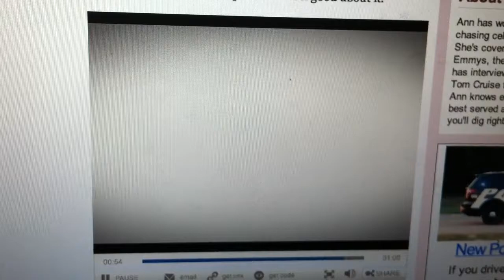Janet Jackson Nutrisystem Commercial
Get on it!!